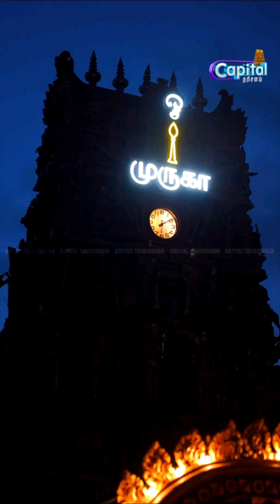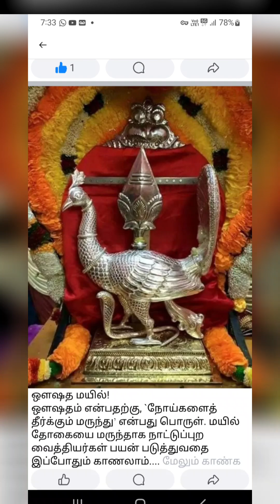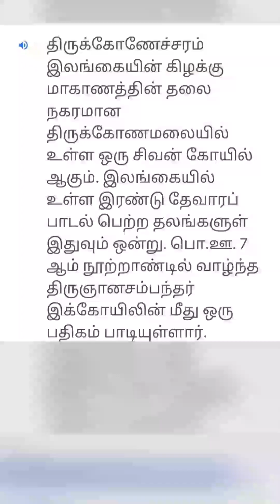சிவாய நம சிவபூமி பயணம்